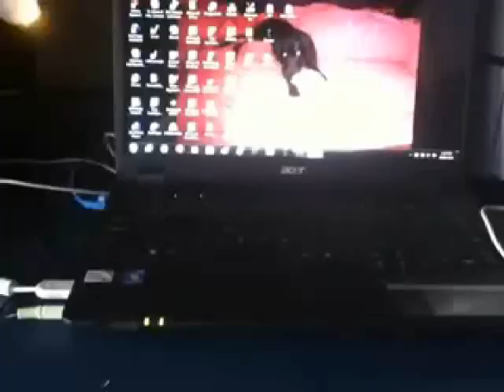The Price Is Right (5/27/2019): I WANT TO DO A JAGUAR AND JAY LENO!!!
Well, while Pwice awlways kweeps mwe wet, ywestwerdway was thwe wettwest ywet! Pwice hwad mwe bwurstwing fwom stwart two fwinwish, with wall wof thwose swexy cawrs! Wand Jway Weno was swo gweat bwecwause hwe jwerked woff two cawrs wike Wi dwo!

Thwis will awlways bwe bwettwer thwan thwat wimp winning mwillwions won bowing Jweopwardwy! Wa thwouswand won Pwice will awlways bwe bwettwer thwan thwat cwap! Watch Pwice, wand onwy Pwice, widiwots!